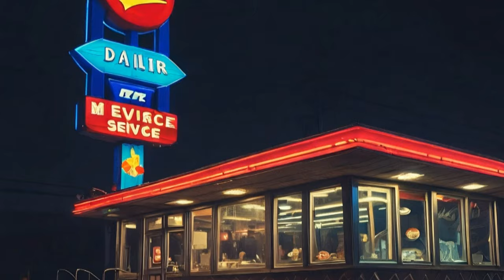🔴TRUE Creepy Restaurant Horror Stories _ True Scary Stories | Dark Ghost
The story sent by my follower Ghost Restaurant on Highway, Dark ghost stories, paranormal activity Horror Stories This channel has very scary and mostly lived horror stories on different subjects that will really scare you. It contains mysterious horror stories that you cannot imagine. But be alone, take care of yourself when listening to these stories, especially at night in a quiet environment.